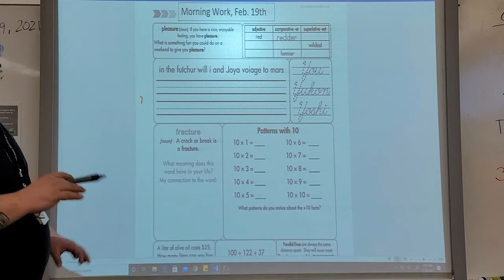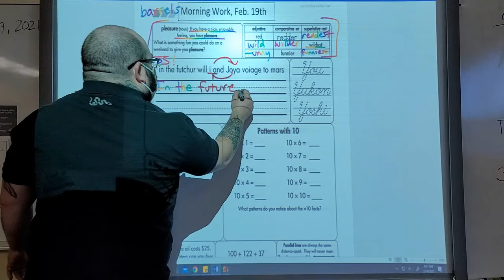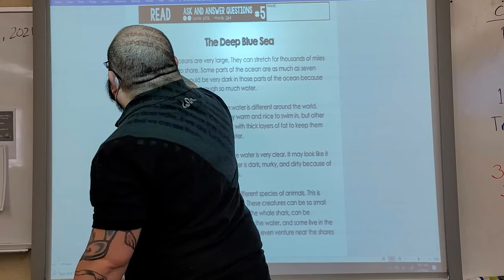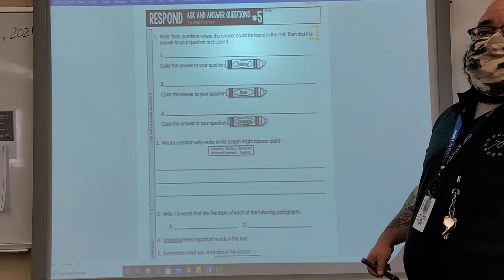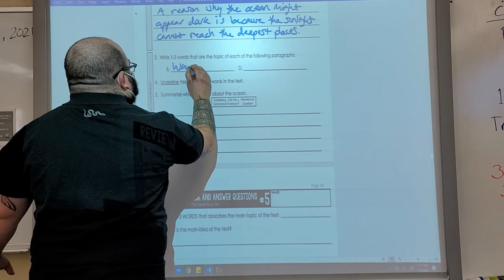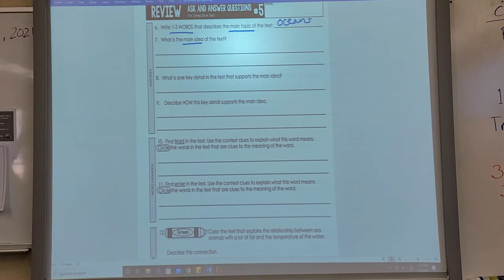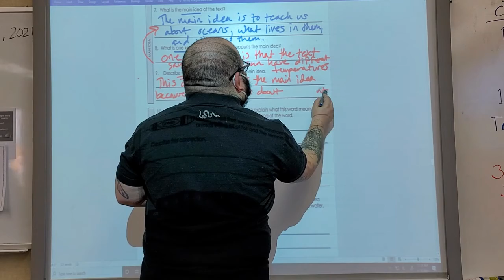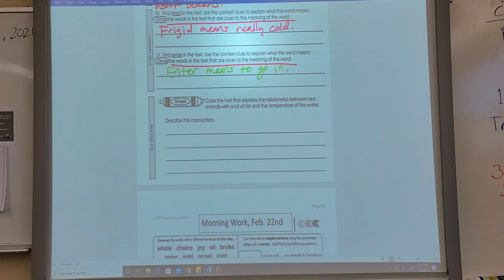Dr. W's Third Grade ELA Class: Close Reading of "The Deep Blue Sea" (Ask and Answer Questions; CCSS)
This was today's ELA lesson. We covered a close reading of "The Deep Blue Sea," which focused on asking and answering questions. If you have questions, let me know!